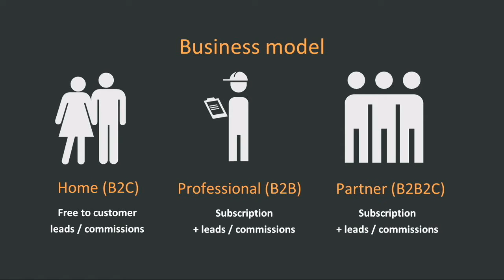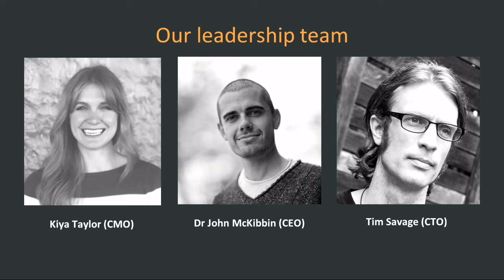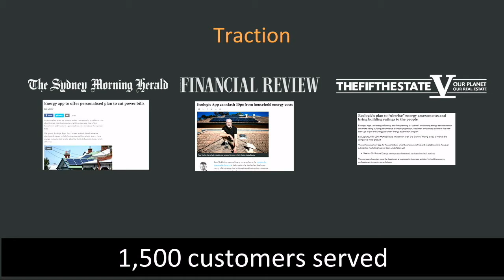Startupbootcamp Energy Australia Demo Day 2019: Ecologic Pitch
John McKibbin, of Ecologic pitches at SBC EA'19's Demo Day